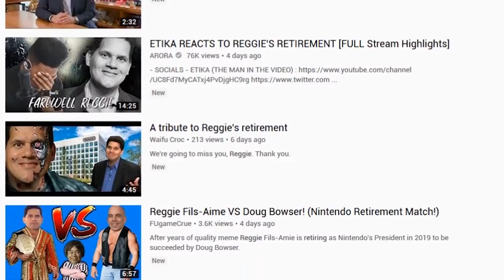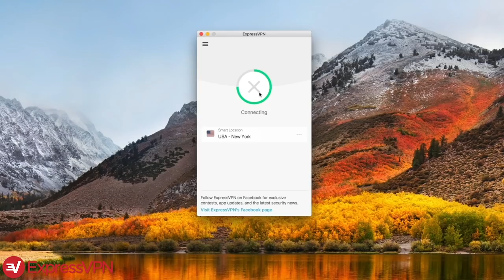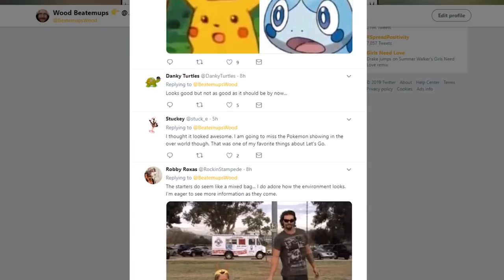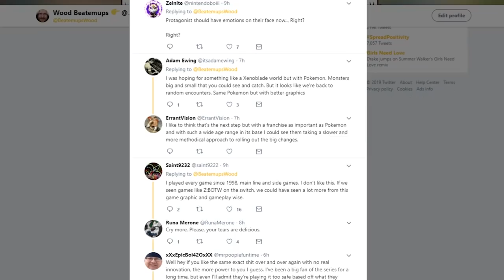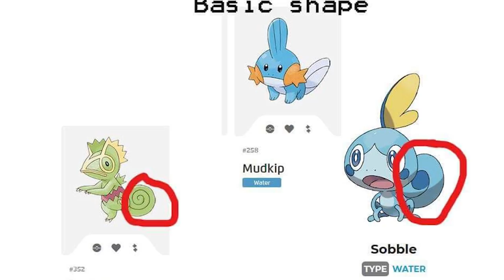Nintendo Pokémon Direct DISAPPOINTED Fans Once Again?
Pokemon Nintendo Direct was Disappointing according to fans. Pokemon Sword And Shield look GREAT to me! Oh & Reggie retired. to take back your Internet privacy TODAY and find out how you can get 3 months free.